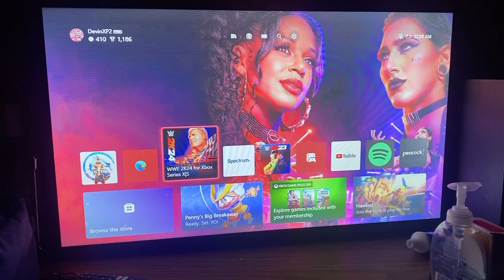WWE 2K24 HAS ARRIVED!!!!!